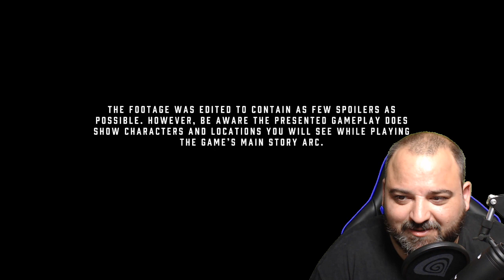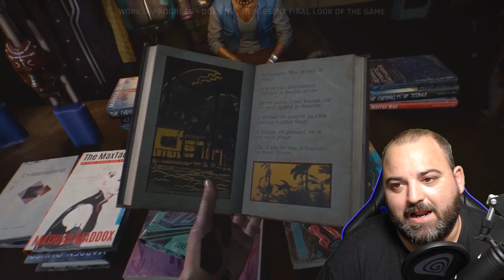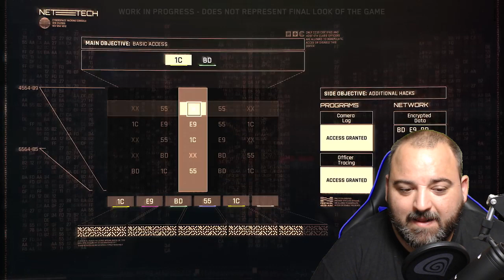He visto EN PERSONA Cyberpunk 2077 y esta es MI OPINIÓN